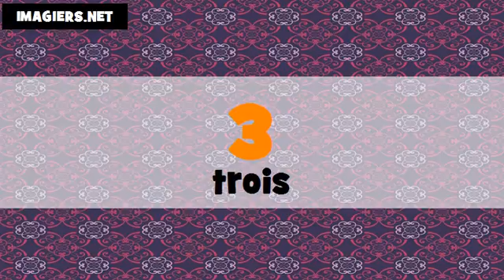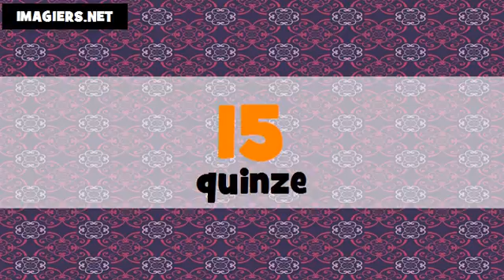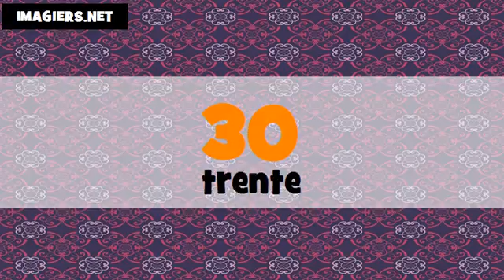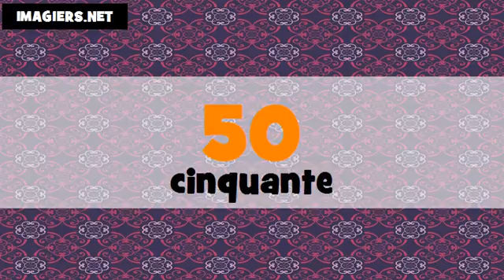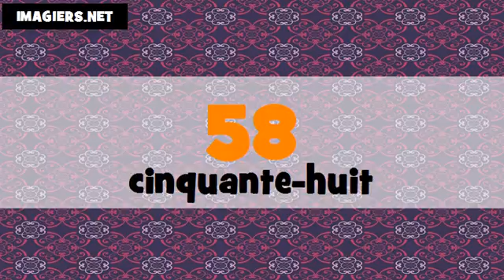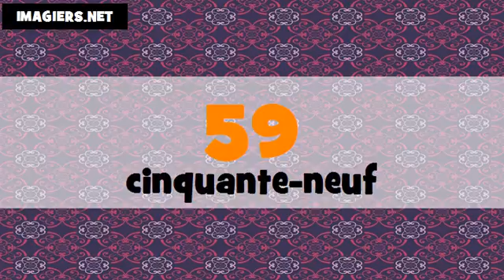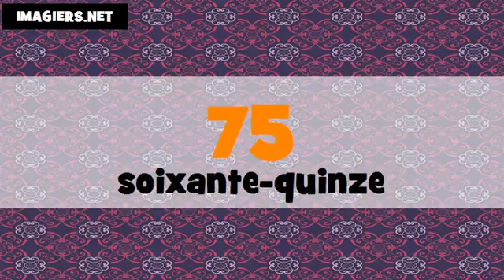تعليم الفرنسية الأرقام من 0 الى 100 # coréen + français